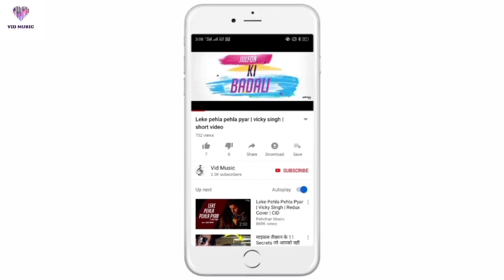KAHO NA KAHO | Hindi Song | Love Story Video | Chinese | Korean | Hindi Mix | Vid Music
▶Status: New Love Story Videos

Video Credit - Bangalore Luvz
Song Credit - DJ ASH OFFICIAL

ORIGINAL SONG CREDIT :

Film: Murder
Song: Kaho Na Kaho
Mood: Romantic
Artist: Amir Jamal
Music Director: Anu Malik
Lyricist: Sayeed Quadri
Filmstar: Emraan Hashmi/Mallika Sherawat
Director: Anurag Basu